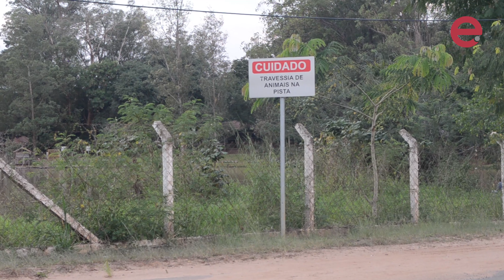REPÓRTER CIDADÃO: Falta de acostamentos e acumulo de areia causam riscos na Via Jurandyr Paixão